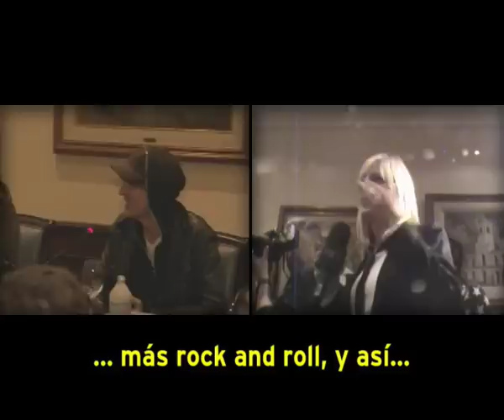CQC (22-05-2011) MARTINA CON MÖTLEY CRÜE